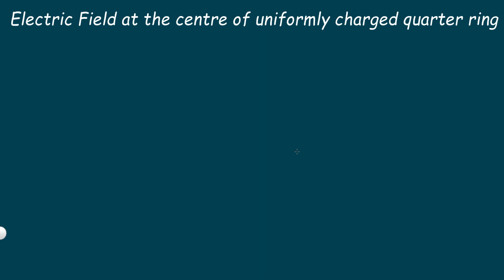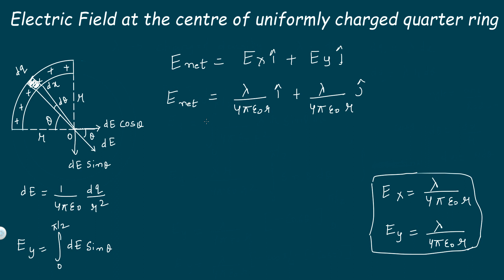Electric Field at the centre of uniformly charged Quarter ring @Kamaldheeriya Maths easy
In this video learn how to find Electric Field at the centre of uniformly charged Quarter ring @Kamaldheeriya Maths easy

I hope that this video will help you.

JEE Maths Special dose Exercise 1 | Best Problems of Straight Lines

JEE Maths Special dose Exercise 1 | Best Problems of Quadratic Equation

JEE Maths Special dose Exercise 1 | Best Problems on finding Range

JEE Maths Special dose Exercise 1 | Best Problems on Complex Number

JEE Maths Special dose Exercise 1 | Best Problems on finding Domain

How to Find Domain of Binomial Coefficient Function IITJEE2020 kamaldheeriya must for Competitive